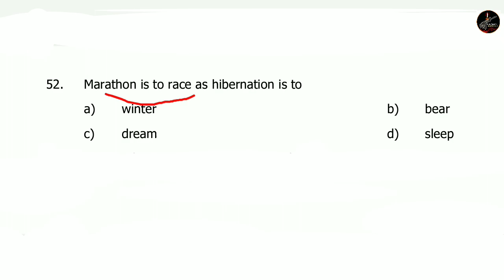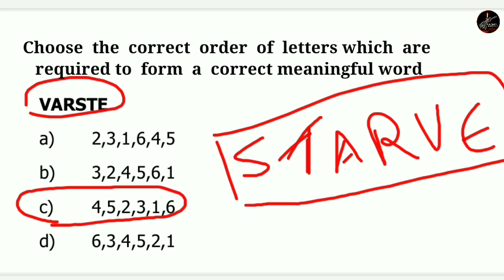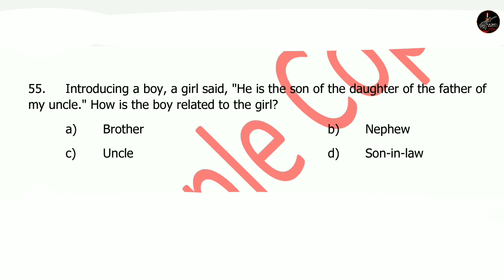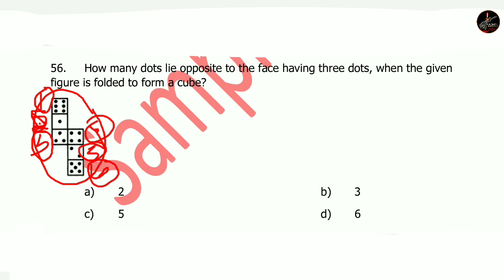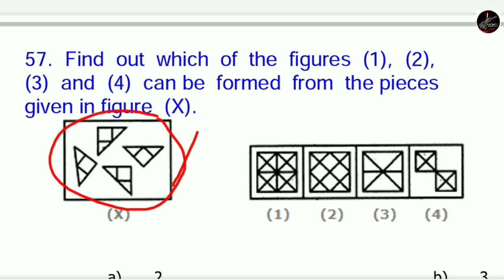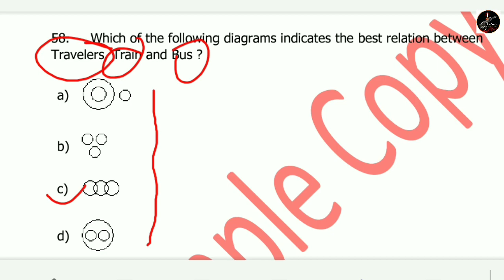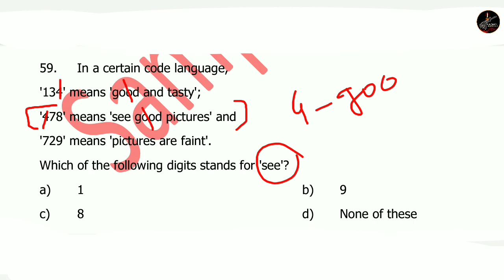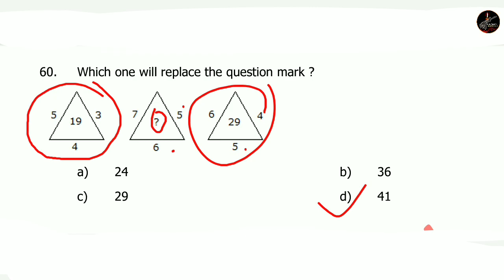കോസ്റ്റ് ഗാർഡ് | Coast guard Reasoning Model Question paper | Malayalam